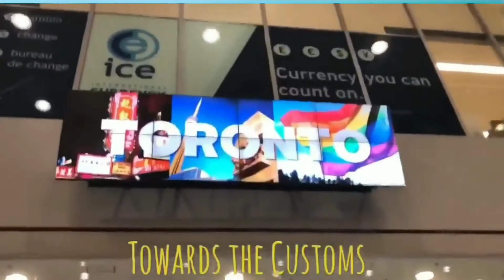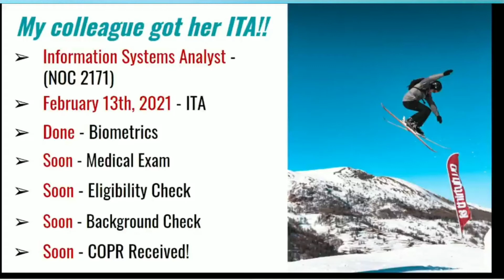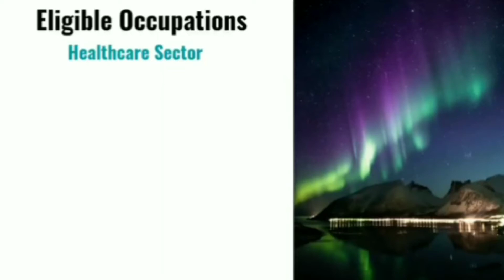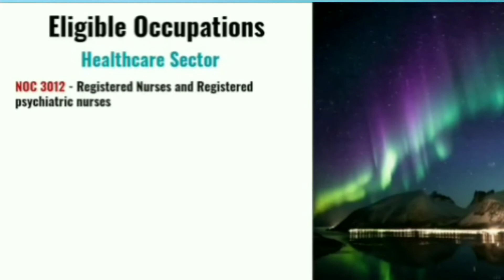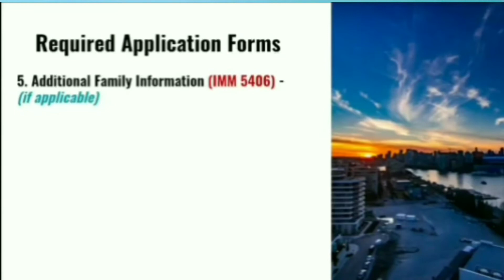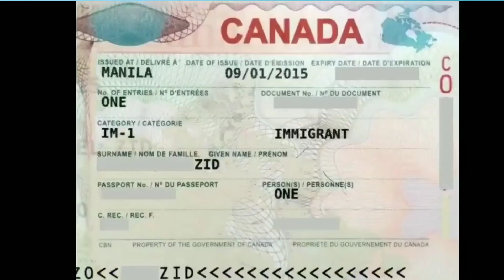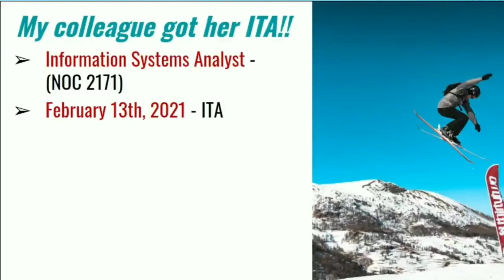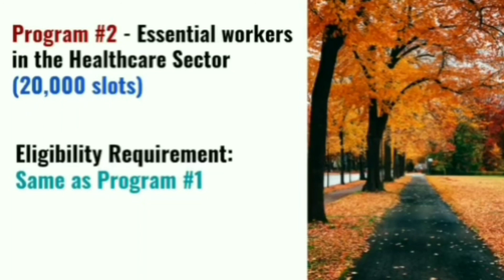WAR DAG DAG AH CANADA O 90.000 KUN QAXOOTI QABILEYSO